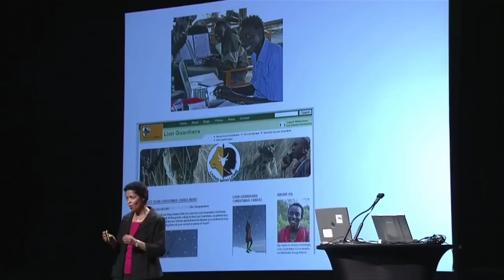Innovate Africa - Lion Lights - Al Jazeera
Produced by Briteside Television for Al Jazeera.

Director - Daniel Rutland Manners
Camera - Jan du Toit
Editor - Sarah Deseta

In Kenya, presenter Ndoni Khanyile meets Richard Turere. The 13-year-old Maasai boy devised a solution to guard farmers' livestock from lions. This is a real problem around his home that lies at the edge of the Nairobi National Park in Kenya. After experimenting with various lion deterrents, he fitted a series of flashing LED bulbs onto poles around the livestock enclosure, facing outward. Since Turere rigged up his "Lion Lights," his family has not lost any livestock to lions and his invention won him an invitation to the TED 2013 conference.